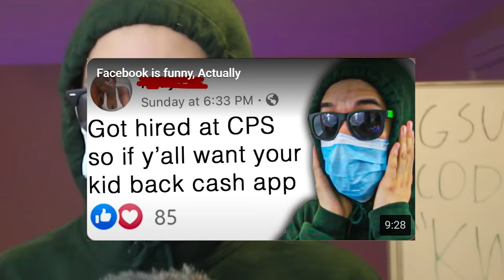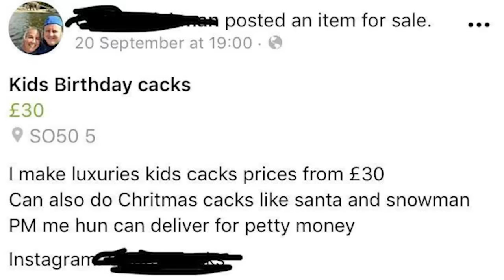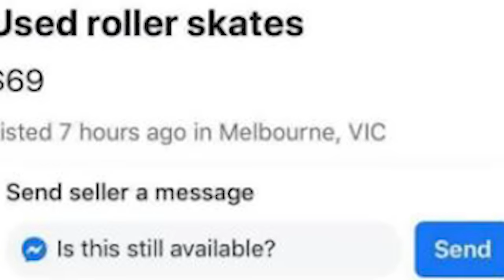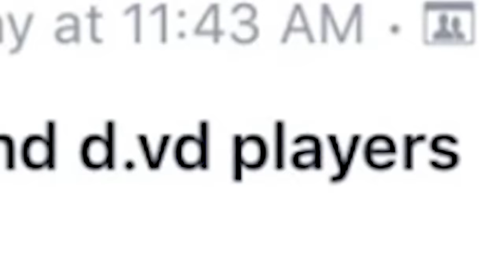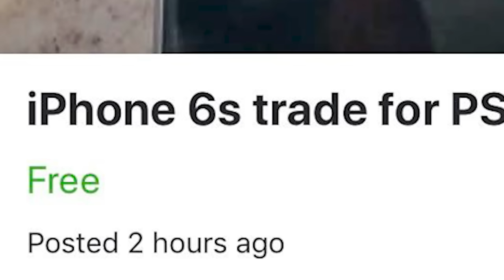Facebook Marketplace is Hell on Earth.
today I looked at the facebook marketplace, a store front where people sell the weirdest most freakiest things they find laying in their house. Facebook Marketplace gotta be one of my least favorite places.